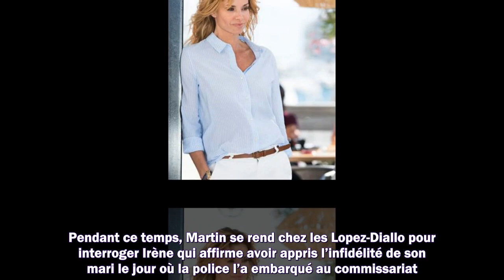Demain nous appartient : ce qui vous attend dans l'épisode 1141 du lundi 14 mars 2022 [SPOILERS]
Meilleurs films
Meilleurs documentaires
Avant-premières
Box Office
Festivals
Court-métrages